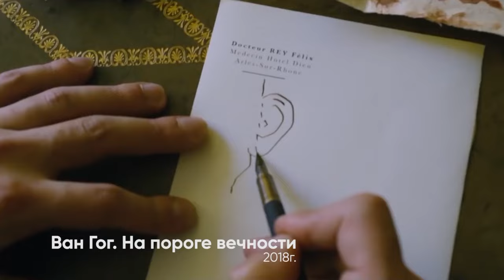Топ фильмов для осенних вечеров | ПроКино с Kartina.TV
Cмотрите Kartina.TV 7 дней бесплатно: тысячи фильмов, мультфильмов и сериалов, наслаждайтесь просмотром сотни телеканалов в прямом эфире или в записи:

Выбирайте фильмы и сериалы из нашей подборки👇
Комедийный сериал "Ева, рожай!"
Развлекательный сериал "Тетя Марта"
Увлекательный фильм "Круиз по Джунглям"
Фильм "Ван Гог. На пороге вечности"
Шоу “НОВЫЕ ПАЦАНКИ”
Новый сезон сериала «Игра на выживание»